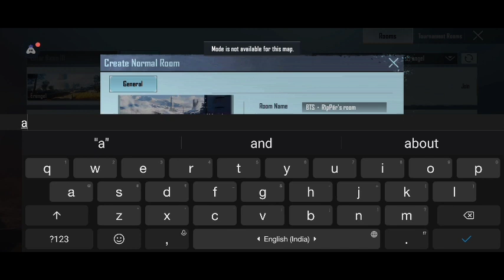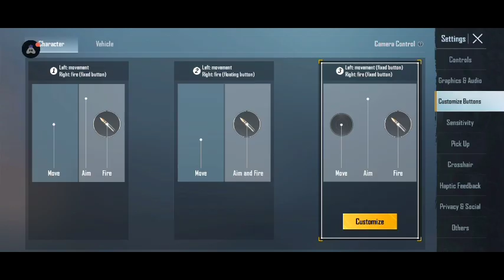Team Death Match Customs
Today I am streaming bgmi. Other popular games:
PUBG Mobile
Garena Free Fire
Among Us
Call of Duty Mobile
Fall Guys
Fortnite
Roblox
Minecraft